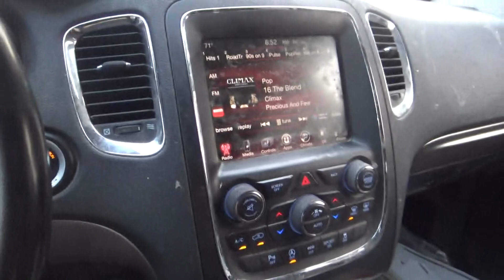i am done with both blade routes sunday